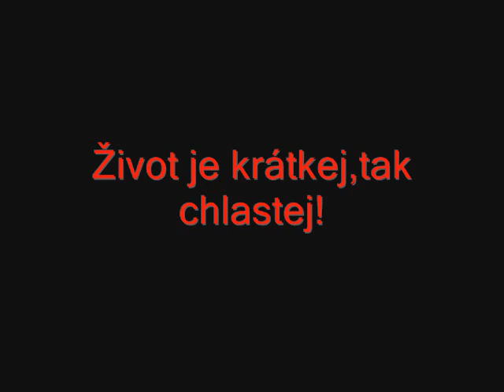Skalička film 2007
Náš Film